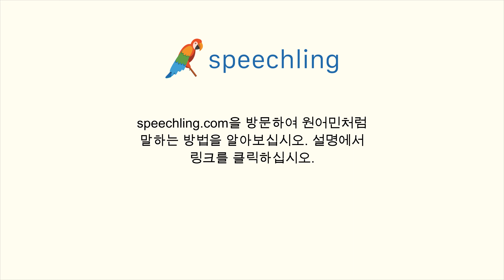중국어(전통)로 "미안해요, 연필이 없어요." 말하는 법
남자 목소리 :
對不起，我沒有鉛筆。

남성 음성 번역 :
미안해요, 연필이 없어요.